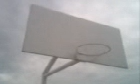basket atmak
güzel bir atış